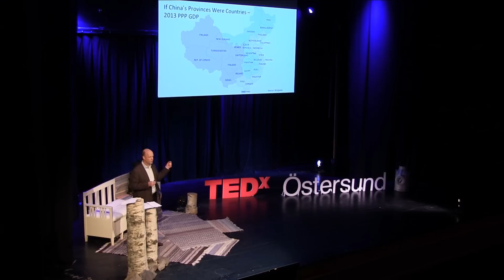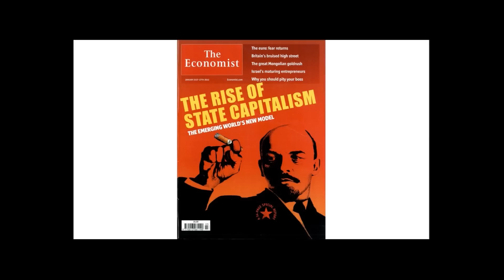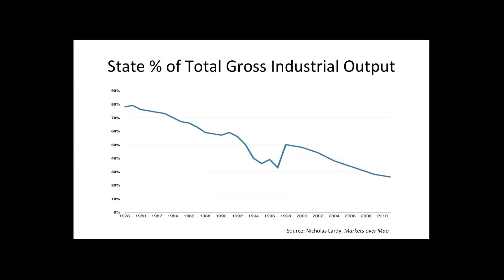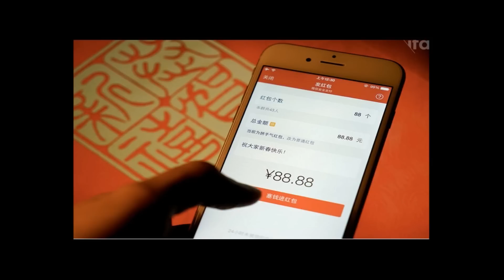Why the future of China belongs to private capitalism | Johan Björkstén | TEDxÖstersund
Johan is a serial entrepreneur, writer and and presenter on Chinese radio and television with more than 400 shows. He founded China’s first international record company and a PR agency that grew into China’s largest. He is also the founder of the Swedish Chamber of Commerce in China.